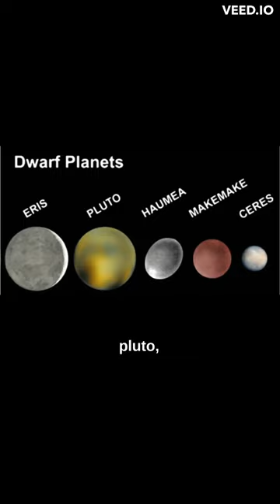facts about solar system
facts about solar system | albert einstein